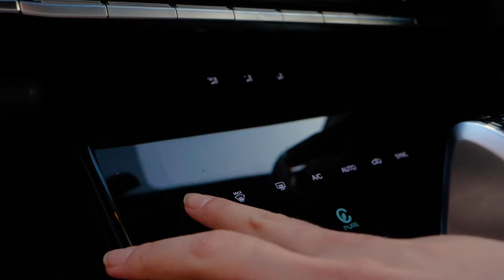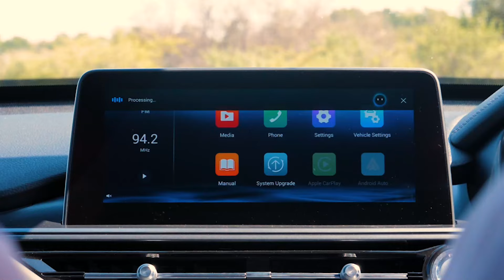Chery Tiggo 7 Pro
Unlock potential. 🤩

Get ahead and enjoy luxury driving in the Chery Tiggo 7 Pro.